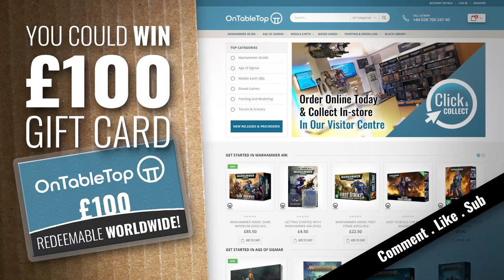Unboxing: Artel W Miniatures - Skawt 'n' Rekkon Skwad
Justin and Gerry are back reviewing the newest Artel W Miniature's collection of Skawt 'n' Rekkon Skwad.

With these five Orcs on the tabletop you're bound to fit an amazing scenario of Pulp Vietnam War or a rescue mission for D&D. If you're stuck for ideas, perhaps looking back at some old Schwarzenegger or Stallone movies to get your creative juices flowing. We've even got our own Norn Iron Ninja Orc to sneak up on enemy territory and plant some flegs.

What would you use these Orcs for?